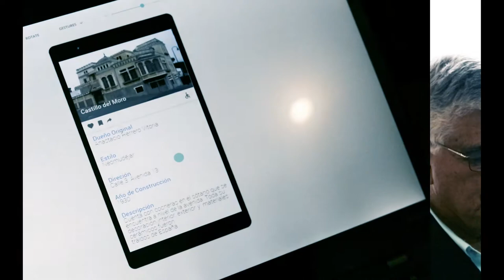1 Campamento Tecnológico 2018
El programa TIC-as Centroamerica le invita a participar en el primer Campamento Tecnológico en la Zona Norte de Costa Rica ejecutado por la Cooperativa Sulá Batsú con apoyo del Instituto Tecnológico de Costa Rica en su Sede Regional San Carlos (Santa Clara, Florencia)  y de empresa de tecnología Google.org.

Este campamento forma parte de una ruta de actividades que se realizarán en los países centroamericanos como: Panamá, Costa Rica, Nicaragua, Honduras, Salvador y Guatemala,  que tienen como objetivo el aprendizaje de las tecnologías digitales para la creación de: música, periodismo y  aplicaciones tecnológicas. Este espacio está dirigido a chicas con edades de  12 a 15 años,  de la Zona Norte de Costa Rica.